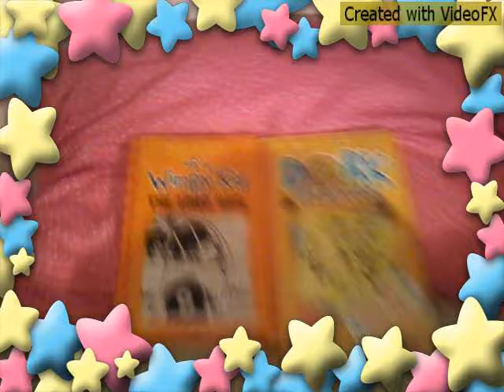princess pupil book review 34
Ths is Bianca's first video.  He is doing a book review on Diary of a wimpy kid and Dork diaries.  I completely disagree with her opinions. She will make more horrible videos soon